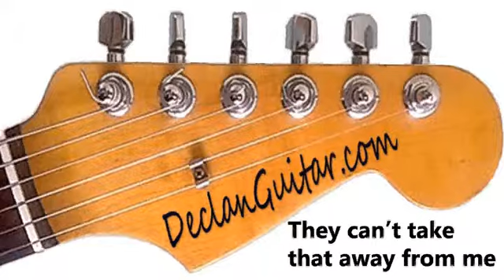They can't take that away from me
They can't take that away from me...song for my students